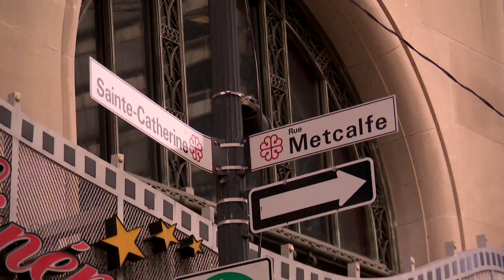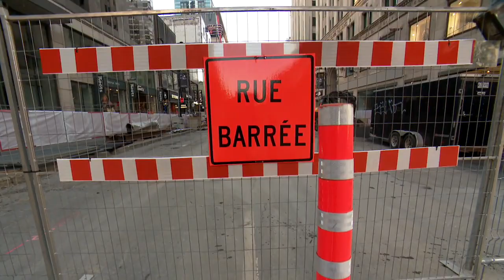Visite du chantier de la rue Sainte-Catherine: «c’est vétuste, ça a 150 ans» - reportage